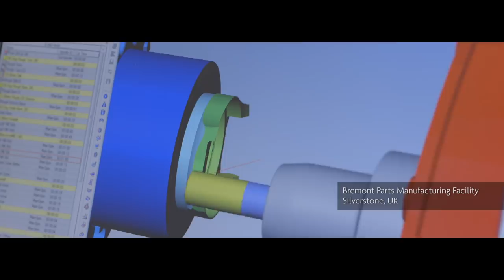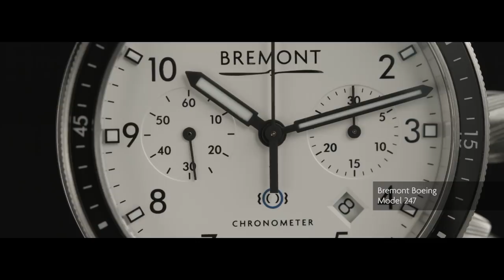Introducing Boeing Bremont Watches Range - Bremont Watch Company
Working with Boeing’s material research expertise and AMRC’s development of innovative manufacturing processes, Bremont has set a new standard in aviation timepieces. The Bremont Boeing Model 1 and Model 247 are stunning advanced designs constructed from aviation grade metals which in some cases are new to watch manufacture. Whilst using cutting edge and more modern materials, the timepieces act as classic tributes to an earlier era in Boeing’s rich history.